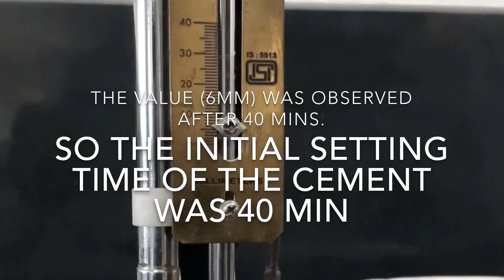Cement Test. 2. Initial Setting Time test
Experimented by: B. Gopal Krishna

Technical Assistant: Amiya Ch. Singh

Cinematography by: Uma Shankar Biswal

Guided by : Dr. Dinakar Pasla